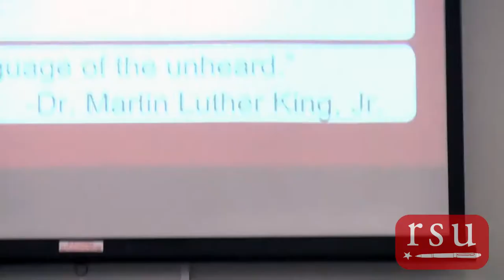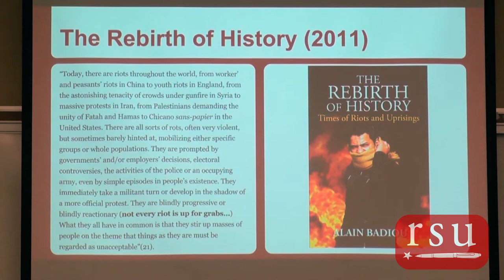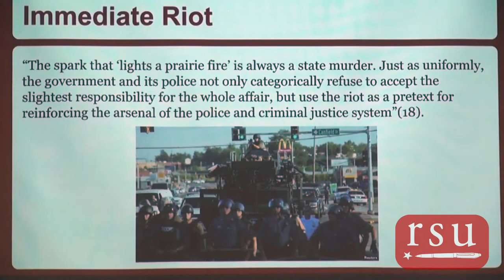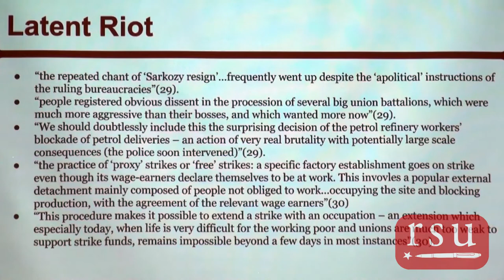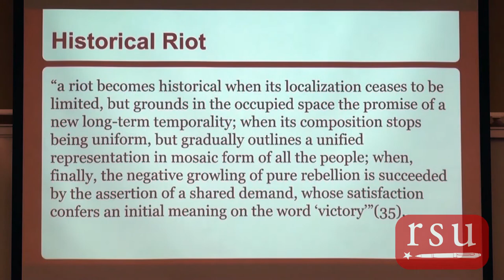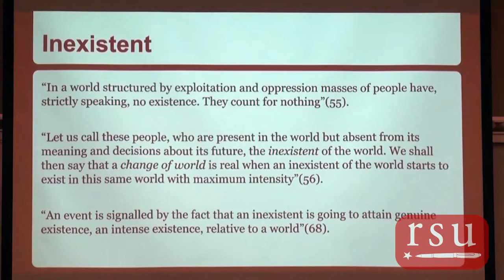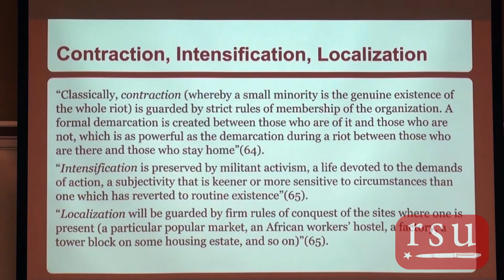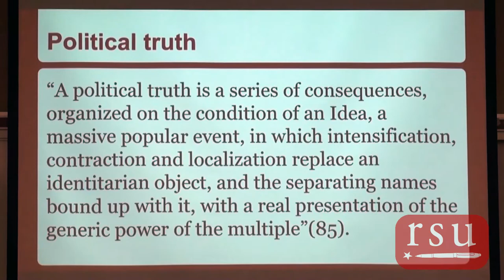SLCC RSU: Riots & Alain Badiou by Chris Manor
This presentation talks about riots, both as they occur again and again throughout history, as well as a framework for understanding what riots are and how they transform into social changes and revolutions. From the French revolution in 1792, to the riots in LA in 1992, to the mass demonstrations in Egypt 2011, to the ongoing movement against police violence in the United States sparked by Ferguson, we must take a moment to look for lessons in moving forward.